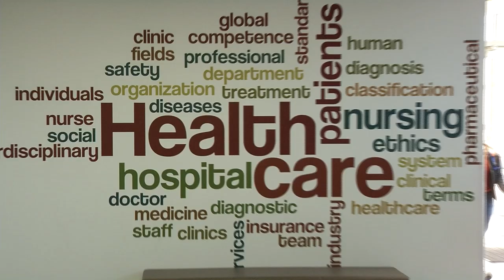Occupational Therapy Student Dorea Lauer Combines Her Passions | Fox Valley Technical College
Dorea Lauer, an 18-year-old from New London, set her sights on a career as an Occupational Therapy Assistant (OTA) after she volunteered at a summer camp for autistic children. “I really want to work with children, and I also love horses,” she says. “I was fascinated by how therapeutic it was for these kids to ride horses. It gives them confidence.”

As an OTA, Lauer realized she could combine her two passions. She paid a visit to her high school counseling office to find out how to become an OTA. “I learned that Fox Valley Technical College not only offers an OTA program, but through its Foundation many different scholarships as well,” Lauer notes.

The FVTC Benefit Golf Outing Scholarship helped Lauer through her first year at the college. “The Foundation has a big list of scholarships, and it’s very easy to apply,” she says. “I’m now getting help with the Knights of Columbus Gerald Bentler Council 13702 Veterans Scholarship.”

In addition to helping Lauer achieve an FVTC degree, the Foundation’s scholarships will allow her greater flexibility in the future because she won’t be burdened with a lot of debt. “I really love Fox Valley Tech because everyone there wants you to succeed,” she states. “The financial support is wonderful, and I like the way the classes are structured.”